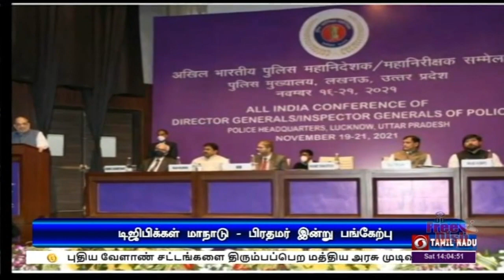டிஜிபிக்கள் மாநாடு - பிரதமர் பங்கேற்பு